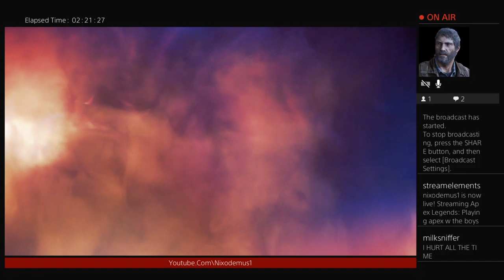Playing apex w the boys